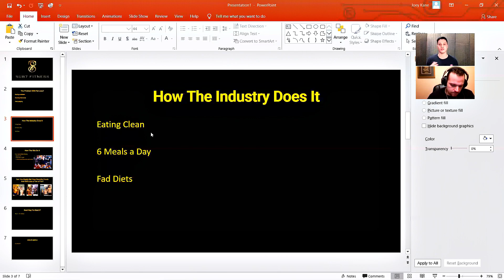How Fad Diets REALLY Work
Today I share with you the truth about fad diets. This video on how fad diets really work may be quite brief, but it is chalk-full of value.

If you know that you are currently on a fad diet, or if you are worried that you might be on one right now THIS is the video for you. There is really only one thing that is necessary for fat loss... and that is... a calorie deficit.

If your goal is to lose fat that is how you do it; plain and simple. There is no need to over complicate your plan, start a crazy restrictive diet, or even a need to do cardio. What you need to do is create, sustain, and stay constantly in a calorie deficit.

Calories in vs calories out may be looked down upon by some people, but it is the ONLY strategy that has been consistently shown in the research to actually garner proper results. The entire purpose of any diet is just to help create that calorie deficit.

Follow me @sub7fitness on Instagram -
Join the Sub7 Fitness Facebook group to receive useful tips, tricks, and advice.